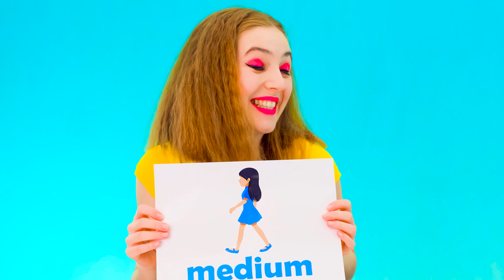Wyzwanie Szybkie, Normalne lub Wolne Jedzenie od PaRaRa Challenge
W jakim tempie zazwyczaj jesz? Powiedz mi w komentarzach! Do zobaczenia tam!